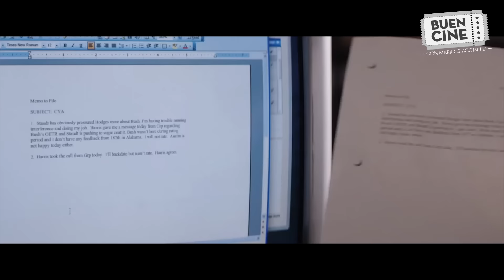Buen Cine con Mario Giacomelli - Edición 7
"Capitán América: Guerra Civil" es el plato fuerte de este menú cinematográfico, que incluye también a "Conspiración y poder" (Truth) y "Guatdefoc" (Sundown). Estreno de la semana: "Enemigo invisible" (Eye in the Sky). Película de culto: "Capitán América" (1990).